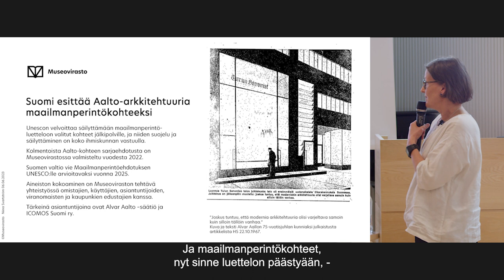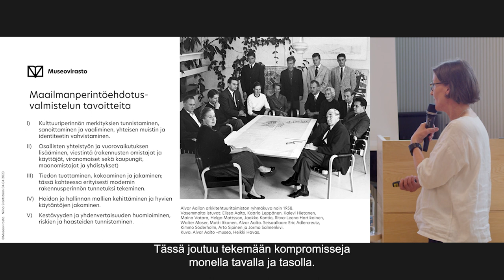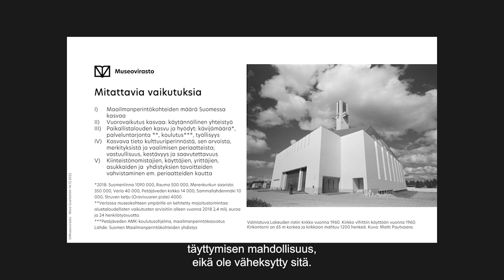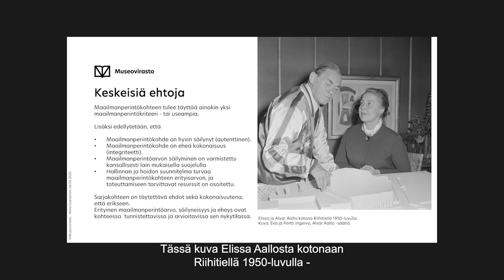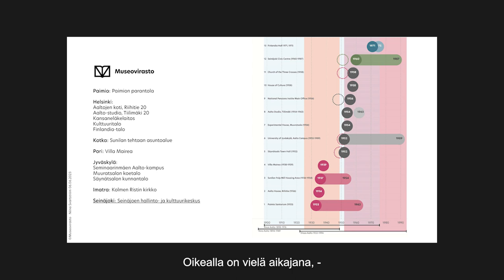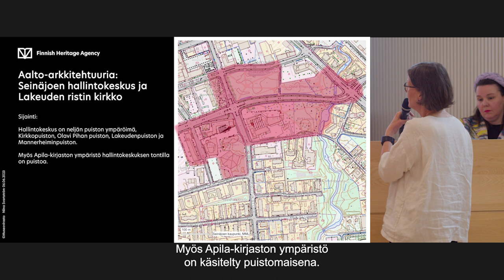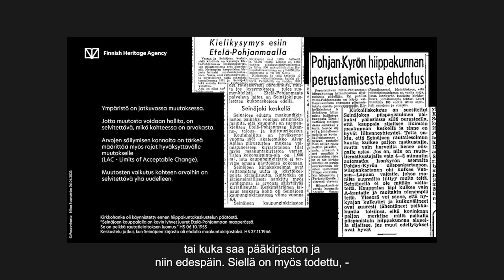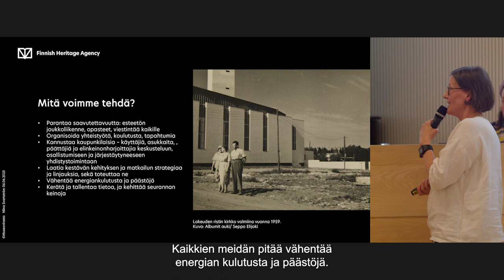Seinäjoen Aalto-keskus UNESCOn maailmanperintökohteeksi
Projektipäällikkö Niina Svartström, Museovirasto
Aalto-arkkitehtuuria UNESCOn maailmanperintökohteeksi

Seinäjoen hallinto- ja kulttuurikeskus (Aalto-keskus) on yksi 13 kohteen sarjasta, jota ollaan esittämässä UNESCOn maailmanperintökohteeksi. Tallenteella Niina Svartström esittelee valmistelussa olevaa Suomen esitystä: Aalto-arkkitehtuuria. Video on taltioitu Aalto-keskus Unesco-kohteeksi -miniseminaarissa 6.6.2023 Apila-kirjaston Jaaksi-salissa.

Miniseminaarin pääjärjestäjinä olivat Tampereen Yliopisto/Arkkitehtuuri/Alvar Aalto-professuuri ja Into Seinäjoki Oy/Seinäjoen Aalto-keskus 2.0 -hanke yhteistyössä Seinäjoen kaupunginkirjasto.